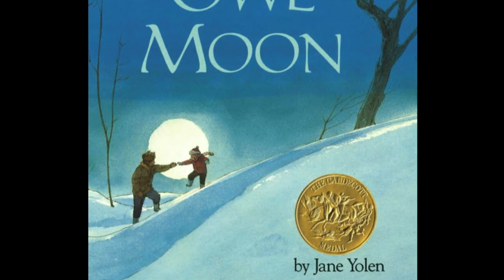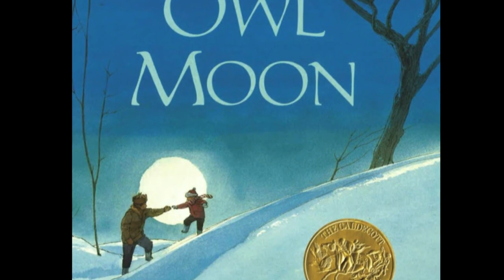Owl Moon PREVIEW - Read Aloud Books for Children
This video is intended to give a preview of the award winning book --
Owl Moon for mommas and poppas to read to their children.

♡FREE 30DAY AUDIBLE TRIAL ♡